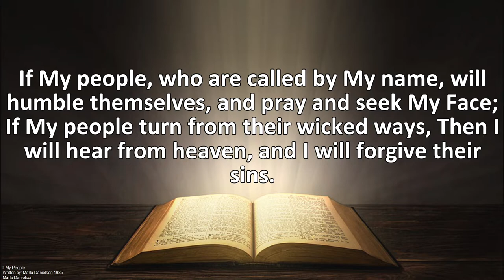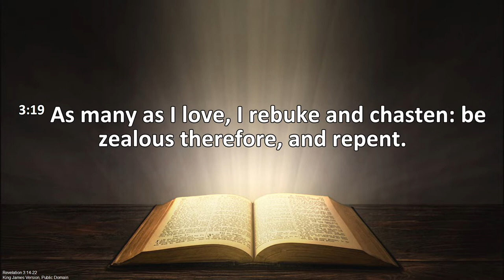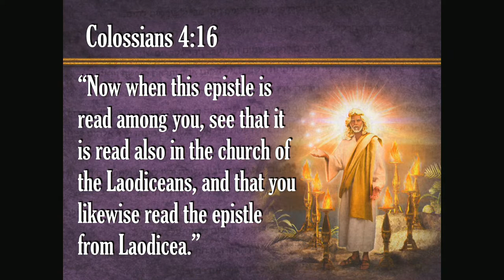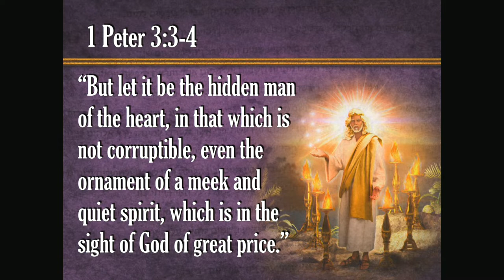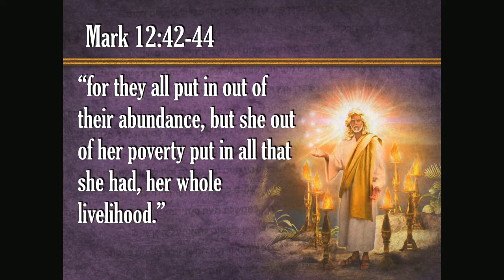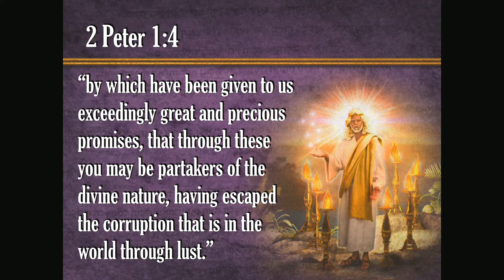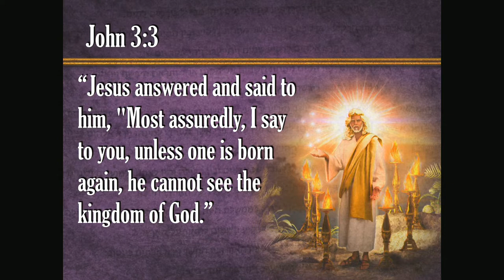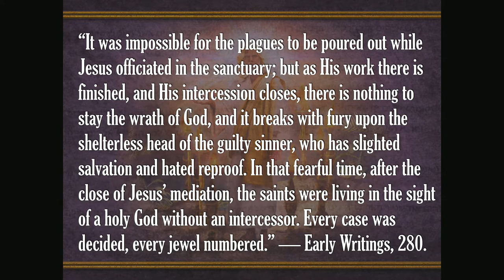Stone Tower SDA Church Live Stream 7/13/2019 "From Patmos to Laodicea"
Presented by Pr. Myckal Morehouse